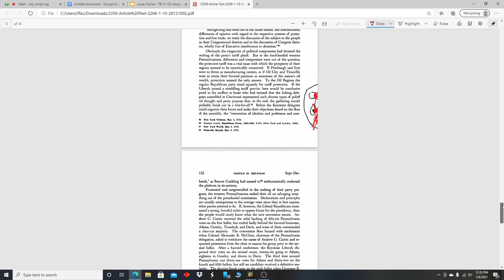Emotional video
Why